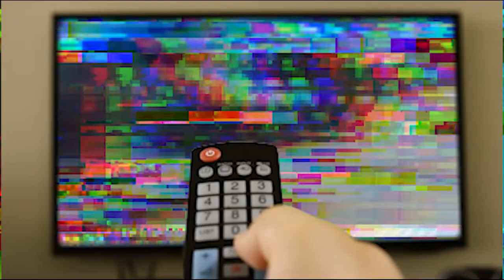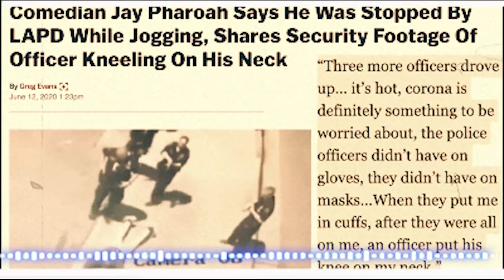I can't Breathe VIDEO by VGILANT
Edited by Steve Myrie/VALTECH MEDIA
This is a song about Equal Rights and Justice